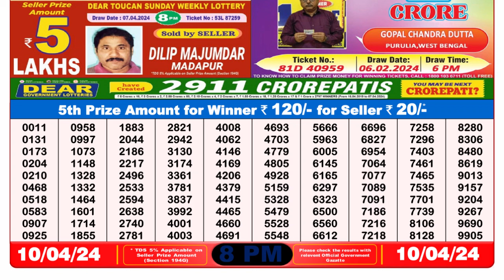🔴 Lottery Sambad Live 08:00pm 10/04/24 Evening Nagaland State Dear Lottery Result Pdf Download